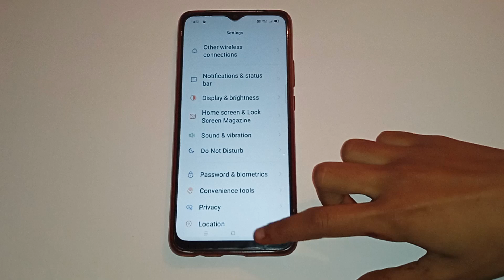oppo f11 me night mode ko kaise on and off kare,how to on and off night mode in oppo f11